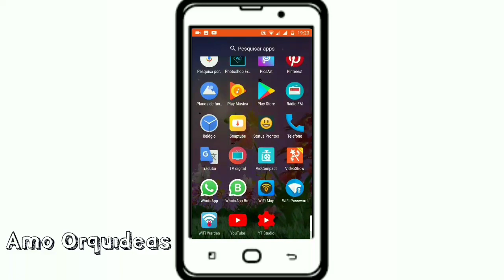Wallpaper vivo de Orquideas